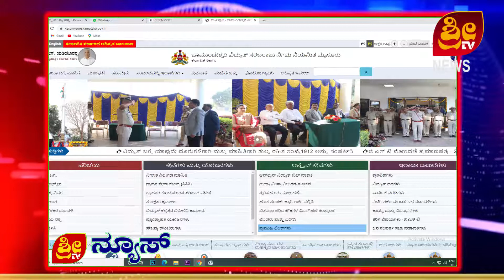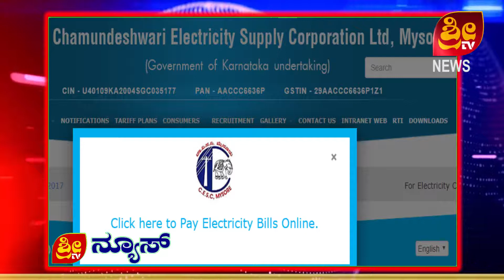06.11.2020 NEWS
SRI TV CHAMARAJANAGARA